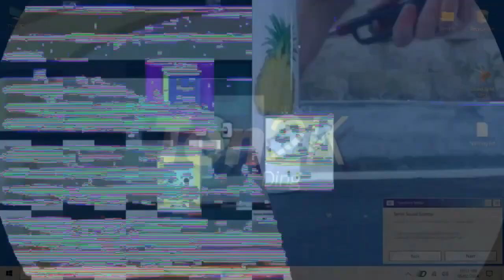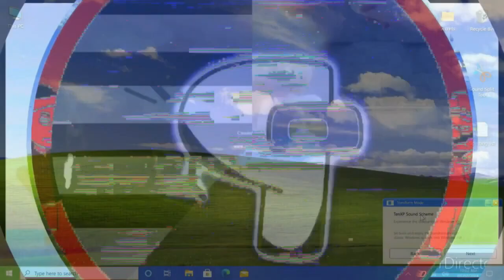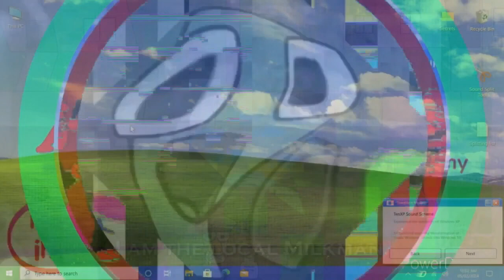(.../K.../K.../K.../F.../K̷.../K.../K.../K.../8.../Klasky Csupo (Website Variant)